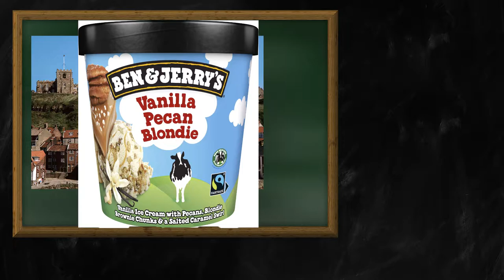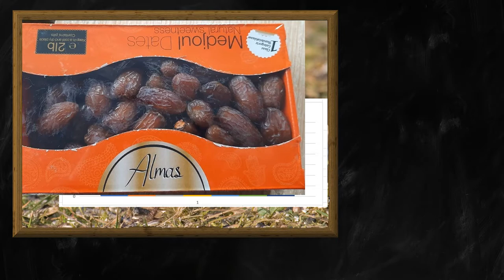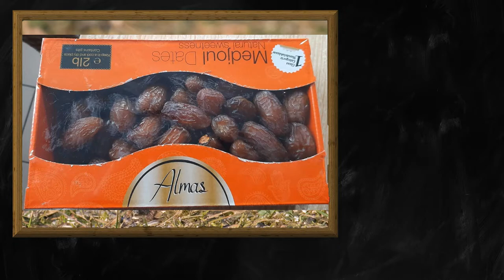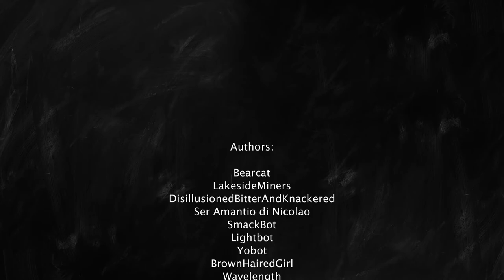Random Wikipedia: The Whitby Witches